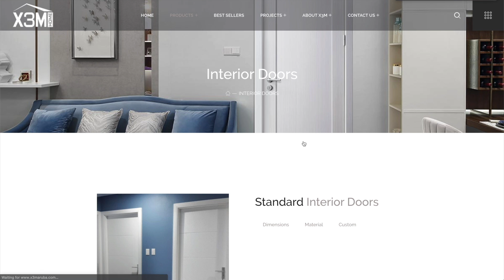Inspiration on the X3M website